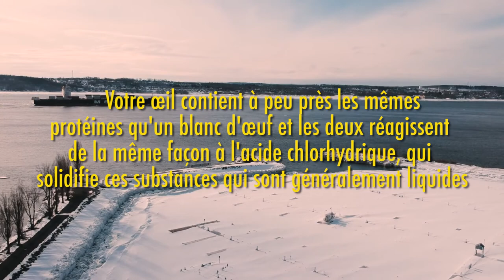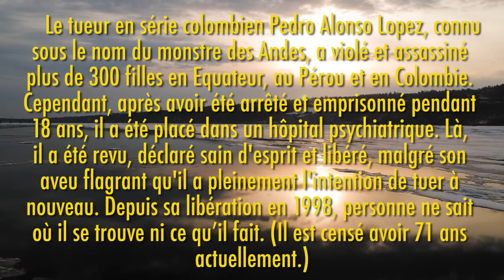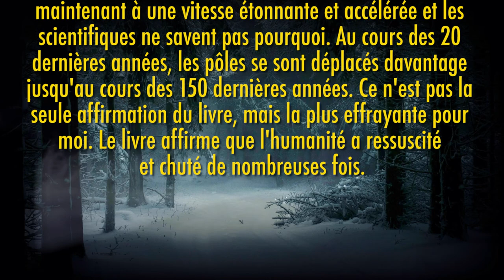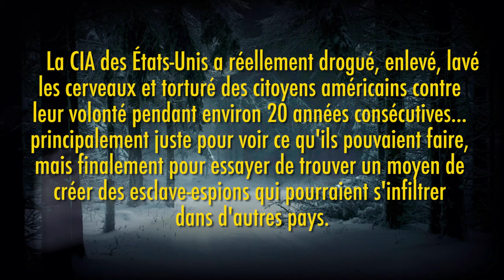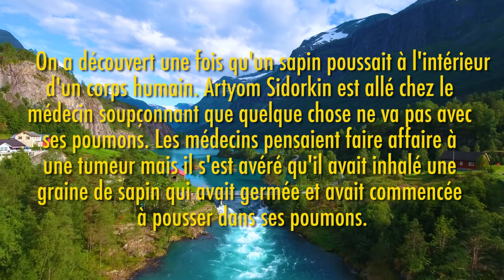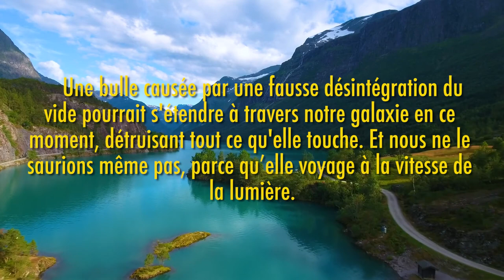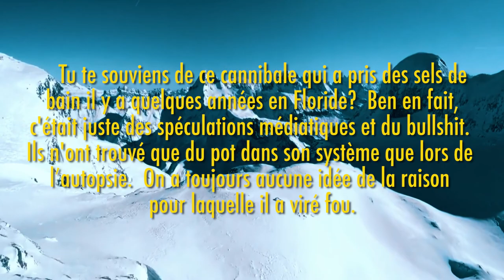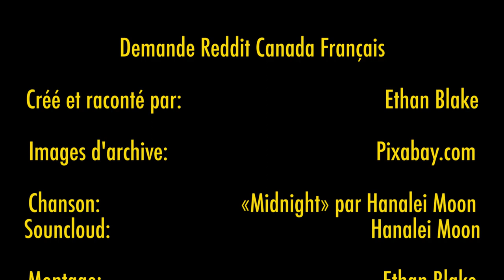⁉️🤯 20 FAITS TRÈS AMUSANTS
Nouvelle série de compilations des commentaires Reddit sur Goyave Goyave, «Demande Reddit Canada Français». Le sujet de cette semaine est les faits effrayants/amusants.

Écrivez dans les commentaires votre ville Francophone en Amérique (Canada ou États-Unis).

Nouveaux épisodes les Lundis à 21h.

Allez poser vos questions sur notre sous-reddit pour les voir apparaître dans les prochains épisodes

Je suis étudiant et je ne fais pas d'argent de merch ni de publicité, mais si tu veux m'acheter un café ça serait bien apprécié!